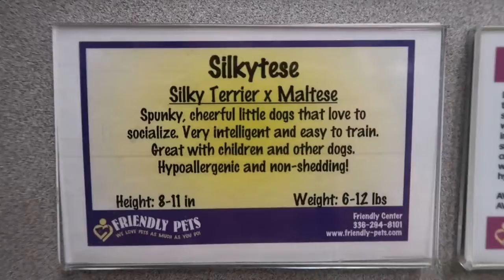Looking For The Perfect Dog!!